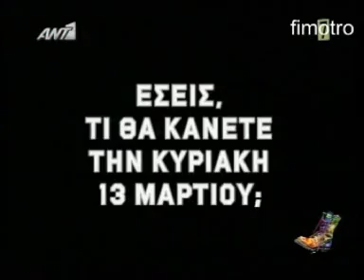ΟΙ ΡΑΔΙΟ ΑΡΒΥΛΑ ΓΙΑ ΤΗ ΡΑΦΗΝΑ ΚΑΙ ΤΟ "ΚΩΣΤΑ ΤΟ ΚΑΛΟΦΑΓΑ"